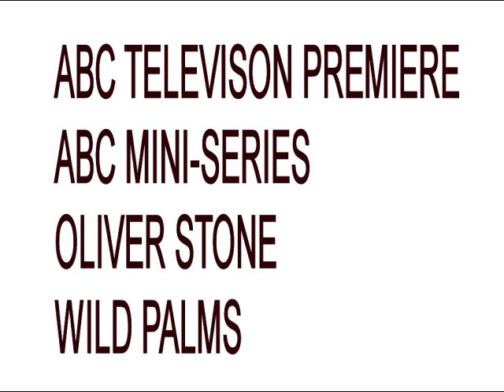WILDPALMS ABC AUDIO TRAILER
ABC WILD PALMS AUDIO TRAILER